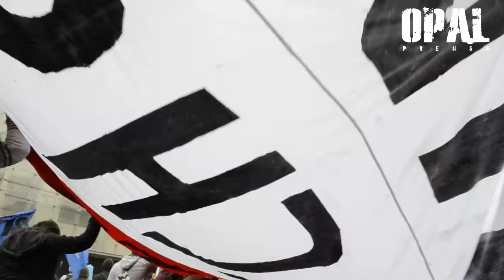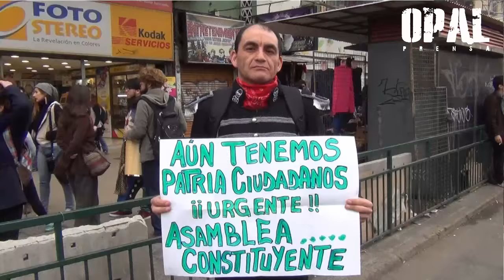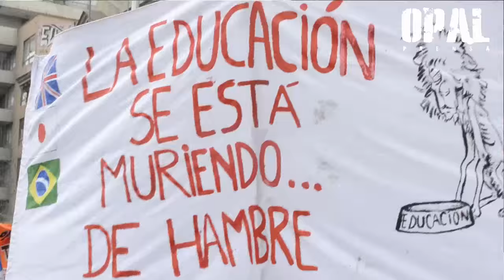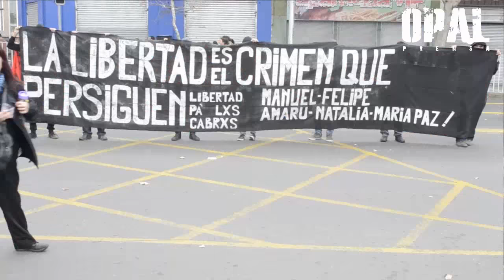CHILE: BAJO REPRESIÓN ESTUDIANTES MARCHAN POR EDUCACIÓN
Mientras a camioneros se les escolta a estudiantes se les repime.

Más de 80.000 estudiantes marcharon hoy por las calles de Santiago de Chile para rechazar lo que consideran improvisación del Gobierno por los reiterados cambios al proyecto de educación superior, uno de los pilares y promesas incumplidas del programa de la presidenta Michelle Bachelet.

Mientras los estudiantes marchaban por la Alameda, fueron reprimidos por la politizada policía que arremetió contra la multitud con carros lanza aguas, lanza gases y un nutrido contingente de infantería.